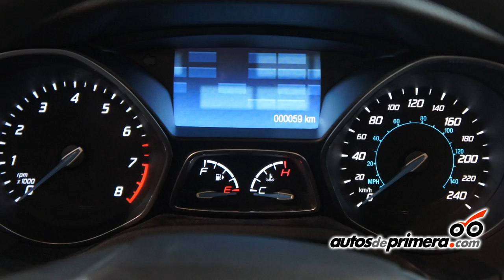NUEVO FORD FOCUS 2013: Lanzamiento de la versión sedán en Colombia.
Ford Motor Colombia presentó oficialmente en el pasado Salón del Automóvil de Bogotá el nuevo FORD FOCUS 2013, llegará directamente desde Estados Unidos a competir fuertemente en el segmento de los sedanes medianos en 3 versiones diferentes, con argumentos de diseño, confort, motorización, tecnología y equipamiento desde: $46´500.000